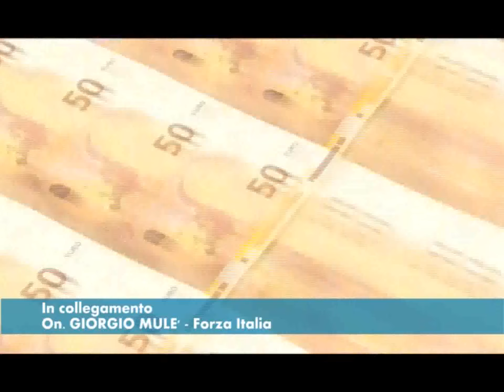MULE’: «SI PARLA DI FASE DUE, MA ANCORA STIAMO VOTANDO IL PRIMO DECRETO DI CONTE»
Si sta ragionando sulla cosiddetta Fase 2, ma per il momento la Camera dei Deputati sta ancora approvando il primo dei decreti emessi dal presidente del Consiglio. Lo a evidenziato oggi il parlamentare ligure di Forza Italia Giorgio Mulè, sottolineando la grave incertezza per il prossimo futuro.